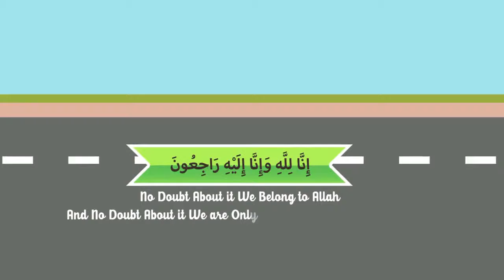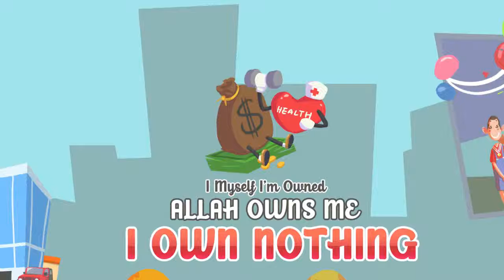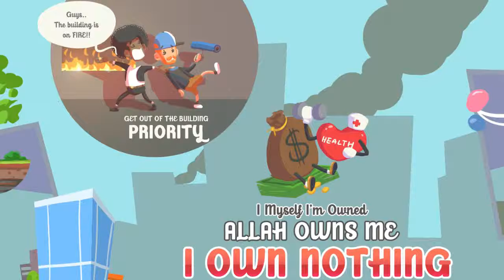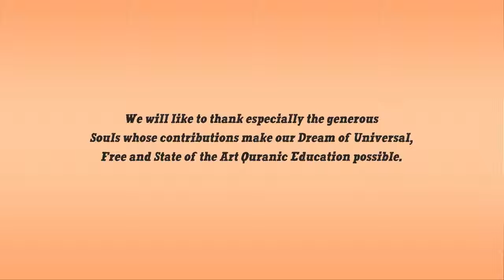337 Sab'r illustrated Dubbed in Urdu Nouman Ali khan